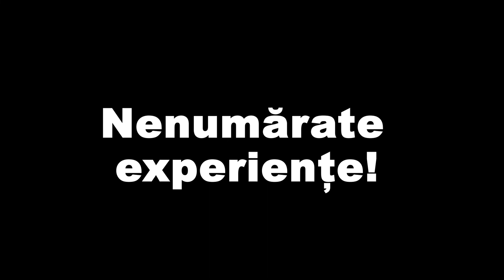Retrospectiva Explo muntenia 2020- 2021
Montaj video: Sarona Zaharia
Voce: Vlad Timotei